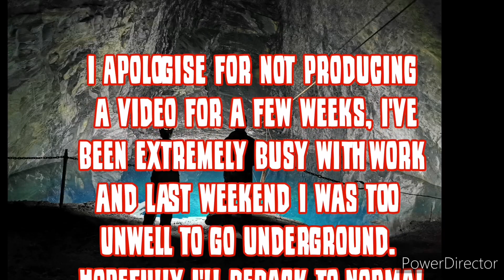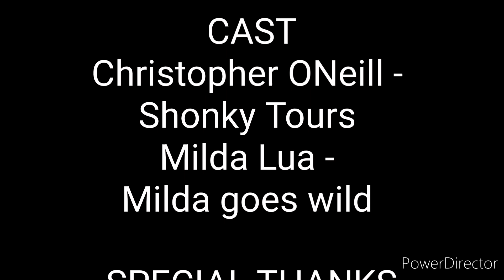30 July 2022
I really apologise for not uploading a video for the past few weeks.  I've been too busy with work to have time off to go down a mine, and when I was free last weekend I was extremely ill and was stuck indoors.  Hopefully I'll be back on track the next few weeks and con to upload videos regularly.
Hope you enjoy our visit to Bwlch y Plwm lead mine.  Thanks, Chris 😊